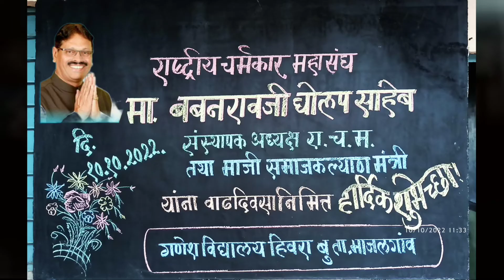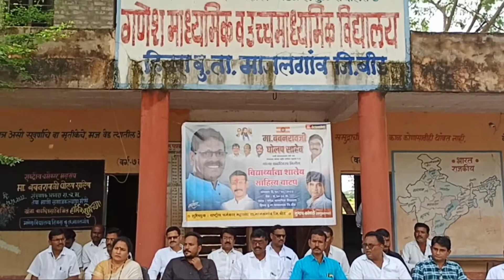मा.संपतराव[आण्णा]गुंजकर यांच्या सत्तकारा निमित्त दि.10/10/2022